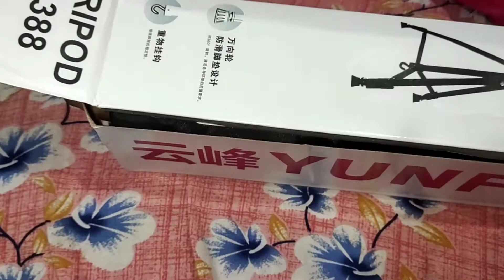yunfeng tripod 3388 review telugu